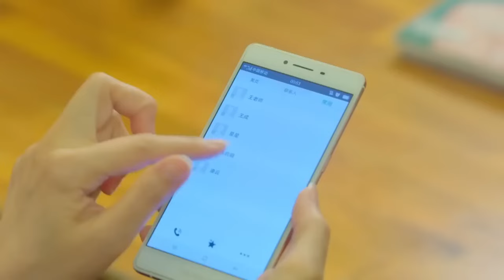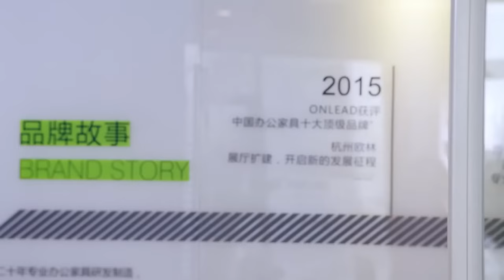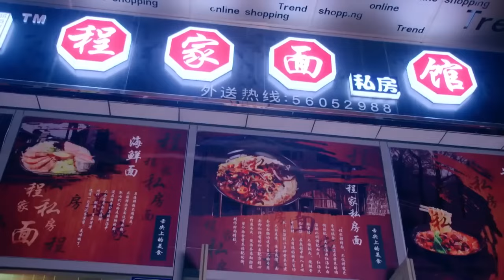【Movie】窮姑娘兼職代駕，怎料出了車禍，總裁執意要灰姑娘賠償，緣分來了！最新電影